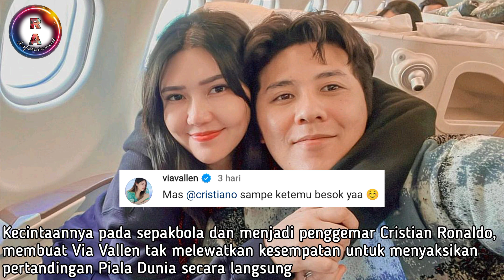DEMI CRISTIANO RONALDO...VIA VALLEN AJAK SUAMI KE QATAR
Via Vallen termasuk salah satu penggemar berat Cristian Ronaldo. Hal itulah yang membuat Via Vallen terbang ke Qatar bersama suami tercintanya, Chevra Yolandi.

Seperti apa momen Via Vallen dan Chevra saat berada di Qatar tanpa asisten maupun keluarga...???